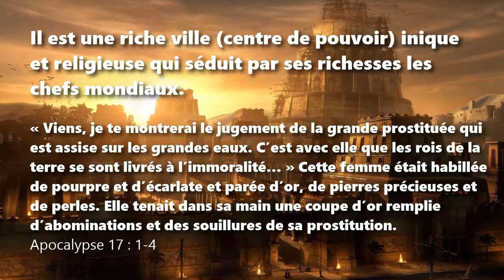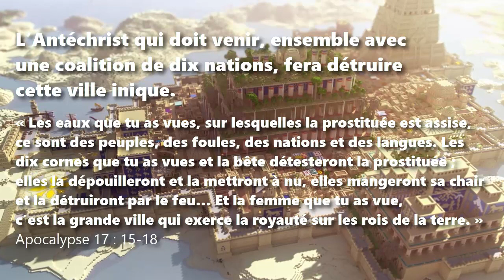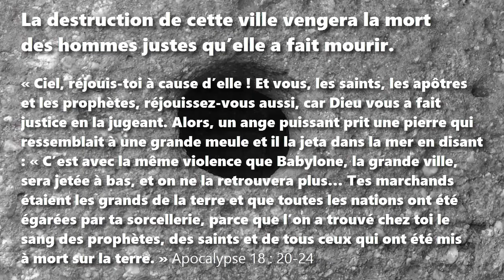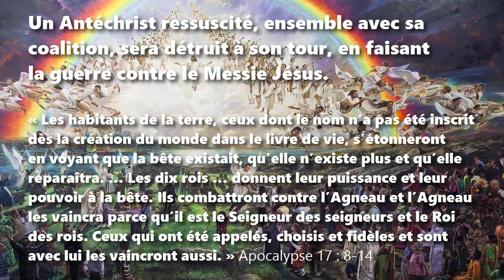La mystérieuse « Babylone la grande » est détruite en une heure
Une interprétation du Livre de l ‘Apocalypse, chapitres 17 et 18
Citations tirées de La Bible, version Segond 21 (2006)

Il est une riche ville (centre de pouvoir) inique et religieuse qui séduit par ses richesses les chefs mondiaux.
 « Viens, je te montrerai le jugement de la grande prostituée qui est assise sur les grandes eaux. C’est avec elle que les rois de la terre se sont livrés à l’immoralité… » Cette femme était habillée de pourpre et d’écarlate et parée d’or, de pierres précieuses et de perles. Elle tenait dans sa main une coupe d’or remplie d’abominations et des souillures de sa prostitution. Apocalypse 17 : 1-4

Cette ville inique se situe en Moyen Orient, et elle est responsable du martyre de bien des chrétiens.
Sur son front était écrit un nom, un mystère : « Babylone la grande, la mère des prostituées et des abominations de la terre. » Je vis cette femme ivre du sang des saints, du sang des témoins de Jésus. En la voyant, je fus saisi d’un grand étonnement. Apocalypse 17 : 5-6

L’Antéchrist qui doit venir, ensemble avec une coalition de dix nations, fera détruire cette ville inique.
 « Les eaux que tu as vues, sur lesquelles la prostituée est assise, ce sont des peuples, des foules, des nations et des langues. Les dix cornes que tu as vues et la bête détesteront la prostituée ; elles la dépouilleront et la mettront à nu, elles mangeront sa chair et la détruiront par le feu… Et la femme que tu as vue, c’est la grande ville qui exerce la royauté sur les rois de la terre. » Apocalypse 17 : 15-18

Cette ville inique sera subitement détruite, en l’espace d’une heure.
« Les fléaux qui lui sont réservés s’abattront sur elle : la mort, le deuil, la famine, et elle sera réduite en cendres. En effet, il est puissant, le Seigneur Dieu qui l’a jugée. » Tous les rois de la terre qui se sont livrés avec elle à la prostitution et au luxe pleureront et se lamenteront à cause d’elle, quand ils verront la fumée de la ville incendiée. Ils se tiendront à distance, par crainte de son tourment, et ils diront : « Malheur ! Malheur ! La grande ville, Babylone, la ville puissante ! En une seule heure ton jugement est venu ! » Apocalypse 18 : 8-10

La destruction de cette ville vengera la mort des hommes justes qu’elle a fait mourir.
« Ciel, réjouis-toi à cause d’elle ! Et vous, les saints, les apôtres et les prophètes, réjouissez-vous aussi, car Dieu vous a fait justice en la jugeant. Alors, un ange puissant prit une pierre qui ressemblait à une grande meule et il la jeta dans la mer en disant : « C’est avec la même violence que Babylone, la grande ville, sera jetée à bas, et on ne la retrouvera plus… Tes marchands étaient les grands de la terre et que toutes les nations ont été égarées par ta sorcellerie, parce que l’on a trouvé chez toi le sang des prophètes, des saints et de tous ceux qui ont été mis à mort sur la terre. » Apocalypse 18 : 20-24

A resurrected Antichrist and his coalition will be destroyed, in turn, by making war against Messiah Jesus.
Un Antéchrist ressuscité, ensemble avec sa coalition, sera détruit à son tour, en faisant la guerre contre le Messie Jésus.
« Les habitants de la terre, ceux dont le nom n’a pas été inscrit dès la création du monde dans le livre de vie, s’étonneront en voyant que la bête existait, qu’elle n’existe plus et qu’elle reparaîtra. … Les dix rois … donnent leur puissance et leur pouvoir à la bête. Ils combattront contre l’Agneau et l’Agneau les vaincra parce qu’il est le Seigneur des seigneurs et le Roi des rois. Ceux qui ont été appelés, choisis et fidèles et sont avec lui les vaincront aussi. » Apocalypse 17 : 8-14

Laquelle puissance inique en Moyen-Orient jouit des richesses excessives, tout en parrainant le terrorisme ?
Lesquelles deux puissances iniques en Moyen-Orient se déteste et se menacent de guerre ?
Laquelle des deux puissances a moyen de détruire l’autre en une heure de temps ?
Qui est-ce qui devra revenir sur la terre, après cette destruction ?
Quel sera le sort de cette puissance qui reste ?